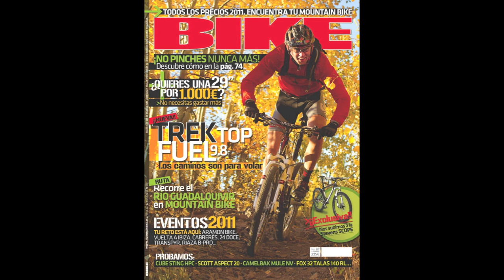Hermida secuestrado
Making Of de la sesión de fotos con Jose A. Hermida